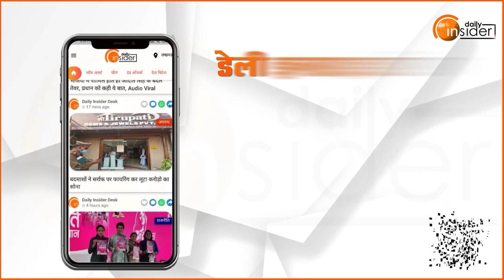23 February History: क्यों India और World के लिए ये दिन है इतना खास, क्या है इतिहास